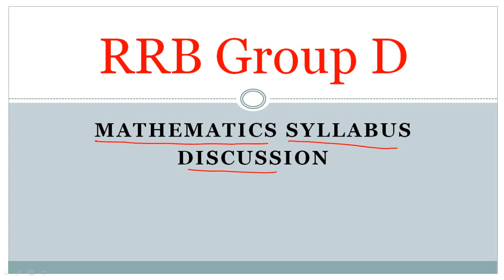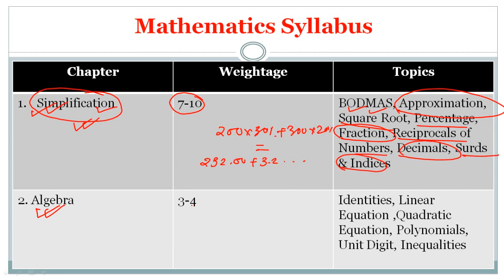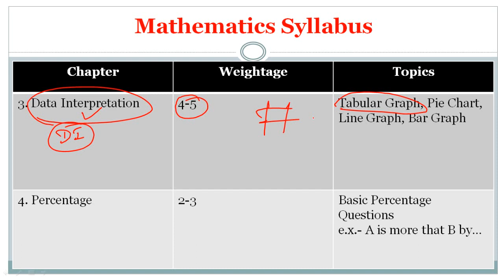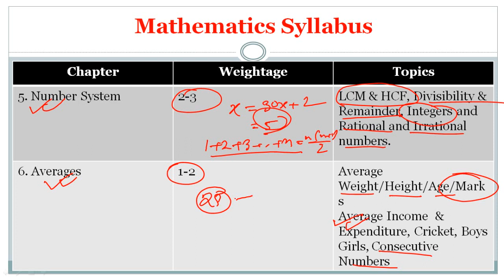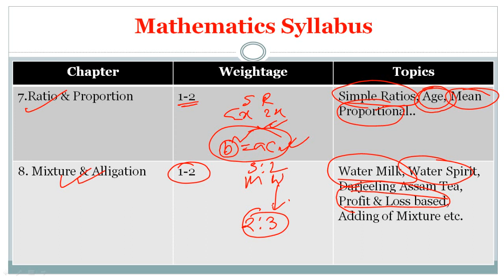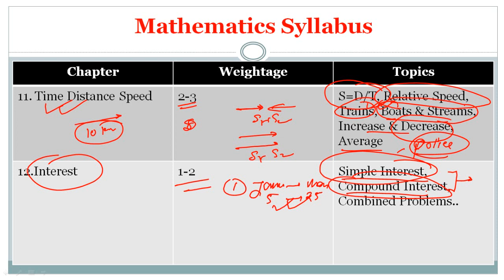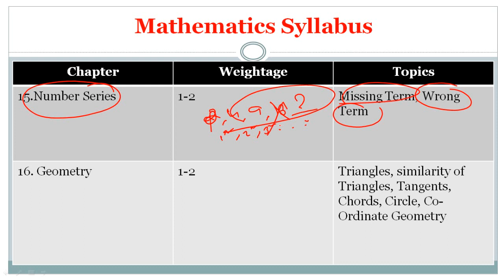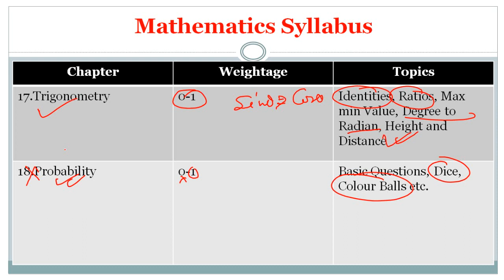Railway Group D Mathematics Syllabus Full Discussion & Strategy (Bengali)